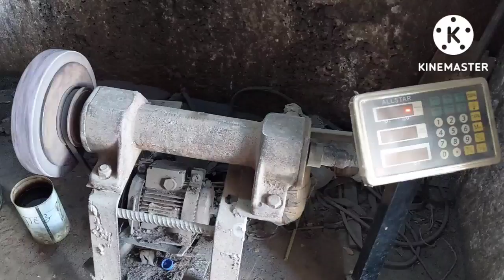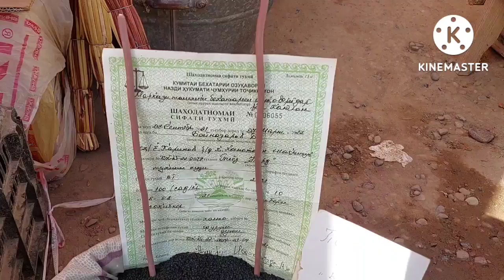БУГУН ШАХРИТУС БОЗОРИДА ПРАДУКТА НАРХЛАРИ БИЛАН ТАНИШИБ ЧКИНГИЗЛАР ЖГАРЛАР 30 08 2022 @КИЗИЛОБОД ТВ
ПРАДУХТА НАРХЛАРИ ШАХРИТУС БОЗОРИДА